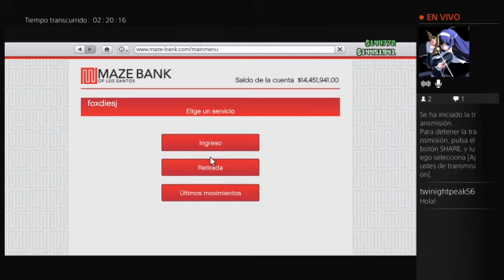GTA V directo - 2 / 2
Directo que hago con mi primo y unos colegas -- Watch live